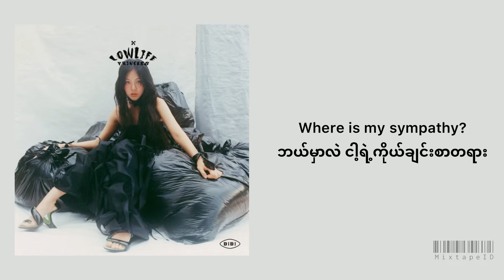BIBI - 'Animal Farm' (가면무도회) Lyrics [ Hangul | MMSUB ]